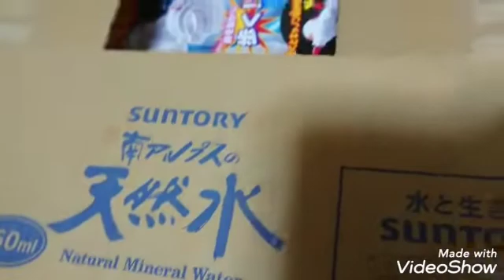Suprise gift for my Husband || Late Upload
My husband don't know inside in the box.